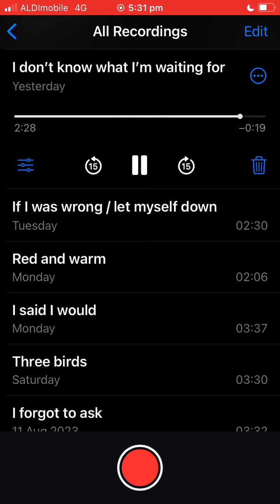I don’t know what I’m waiting for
I DON’T KNOW WHAT I’M WAITING FOR (E A D G B E)

Look at this garden. So green.
I cannot touch it. I’m scared I will kill it.
How can I grow like you do? Butterfly, how did you know when you were ready?

Look at me. Am I disappearing? I can’t feel your hands but mine feel like they might kill me.
Garden hose. Pretty rose. Itchy nose.
Did you know? Were you told? When you got old.
I’m still waiting. I don’t know what for.

The good guys are bad. The bad guys are worse.
I want to sit in the sun and come undone until nothing hurts.